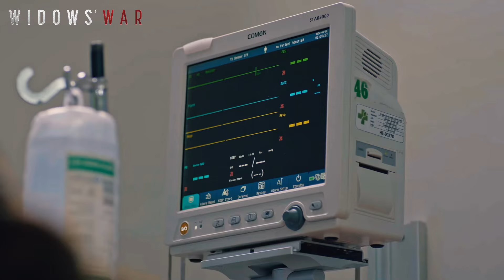Widows' War: Week 5 | Recap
Kabilang sa mga eksenang pinag-usapan ng viewers ay ang mga nangyari sa birthday party ni Basil Palacios.

Naging maingay din ang biglaan at misteryosong pagkamatay niya.

Balikan ang ilang eksena na natunghayan noong nakaraang linggo sa ‘Widows’ War’ sa online exclusive video na ito.

Narito ang Week 5 Recap!

Mapapanood ang murder mystery drama series tuwing Lunes hanggang Biyernes, 8:50 p.m. sa GMA Prime.